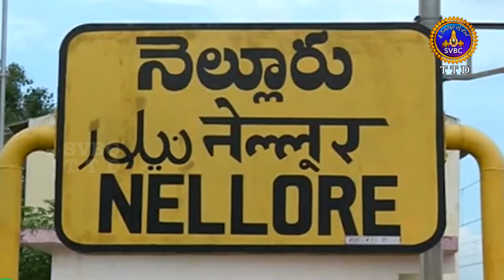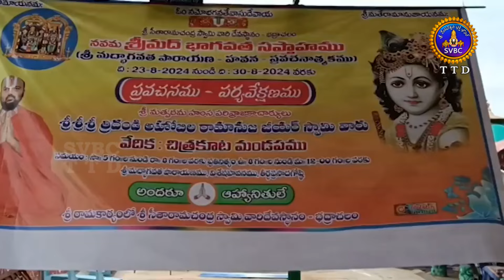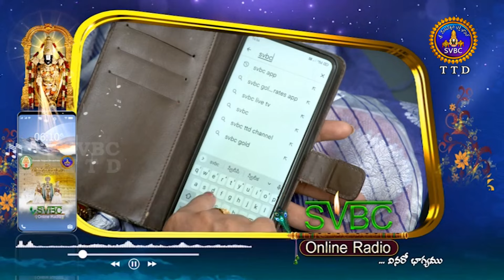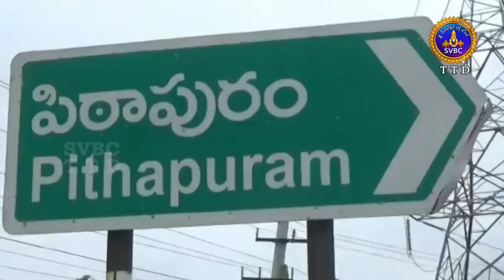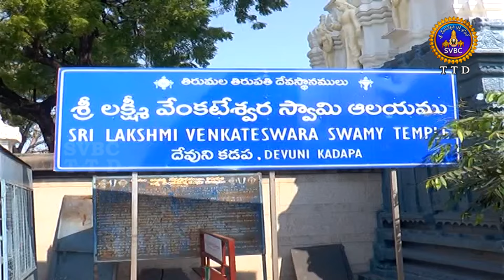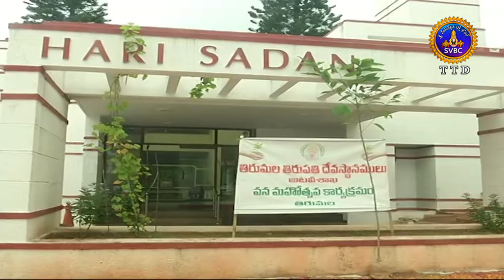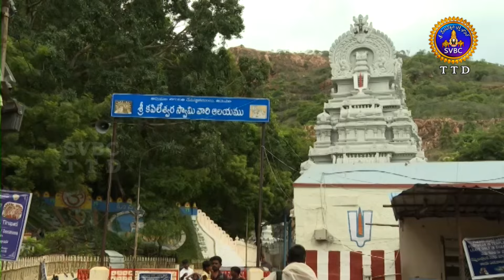ఆధ్యాత్మిక విశేషాలు || Adhyatmika Viseshalu || 1PM || 31-08-2024 || SVBC TTD